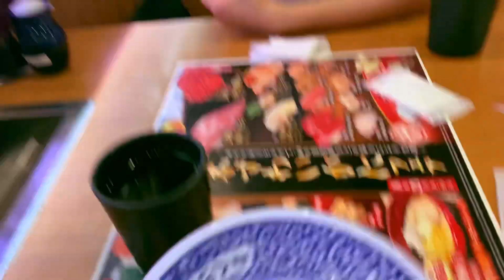【アイドルの日常】皆でお寿司パーティーしよう！！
【出演】